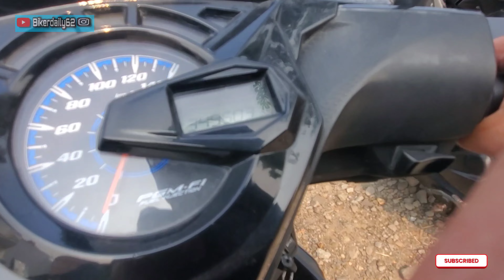explore liat proyek tol serbaraja di gading serpong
thanks for your supports its really important  for me  to encourage me to make more videos.

⚡️💕 FANS ZONE 💕⚡️

💗tips is really appreciate 💗

⚡️💕 FANS ZONE 💕⚡️